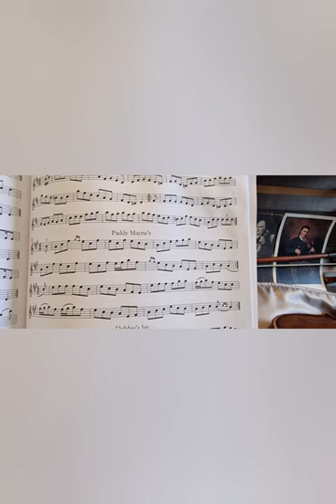Paddy Mayne's; composed and performed by Paul Anderson